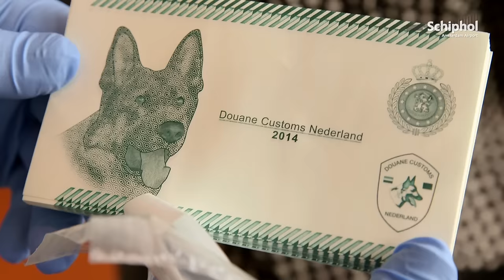Een ochtend met... douanehond Kayleigh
Hoe wordt een douanehond getraind? We liepen een ochtend mee met Ron en Arjan van de Douane, samen met hun hond Kayleigh.